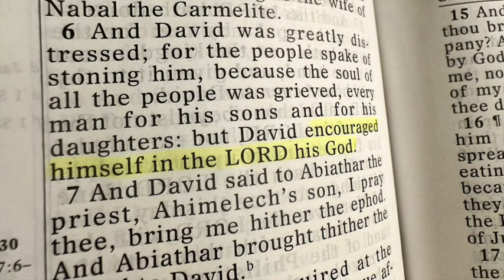DANNY CASTLE - ENCOURAGE YOURSELF IN THE LORD! (OLDIE BUT A GOODIE)